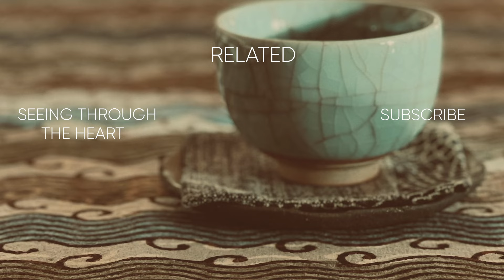Language, Kundalini & Dismantling the Samskaric Field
In this clip, Igor Kufayev speaks of the two principal sources of the samskaric field which imprisons us and how the unfoldment of Kundalini renders reality anew beyond space and time. An excerpt from the 10-day Immersion, Tepoztlán, Mexico. October 2022

Igor will be in the city of Vienna next. Don’t miss out on this special opportunity to experience the grace of this work:

Igor Kufayev is a leading expert in the field of human potential and personal transformation, professional artist and founder of Flowing Wakefulness Organisation. Speaking from direct realisation of Oneness, he inspires all people to recognise the fullest potential present in human birth. Igor serves as a conduit of transmission for awakening, a public speaker and retreat leader, offering transformational programs worldwide. Participants at Igor's programs have reported having access to higher states of consciousness, peak experiences, permanent relief from depression and spontaneous healing from chronic physical and psychological ailments.